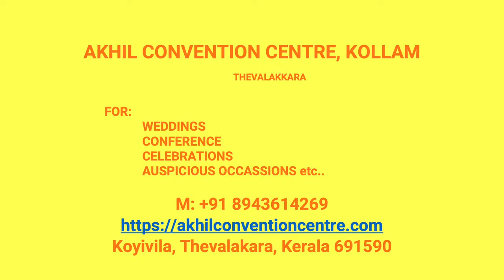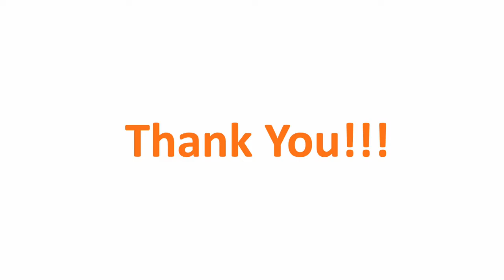Wedding Hall Kizhakkekallada Kollam